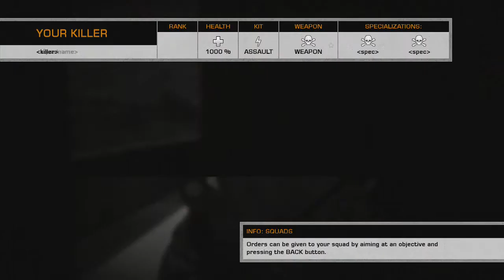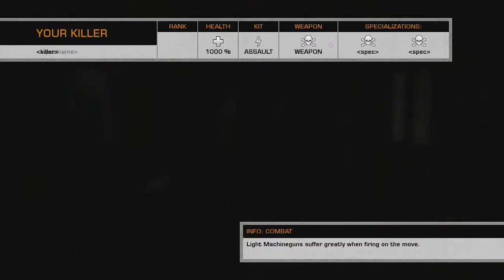Battlefield: BC2 Rush Tanks UAVs No Commentary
Recorded on Xbox 360; no commentary.